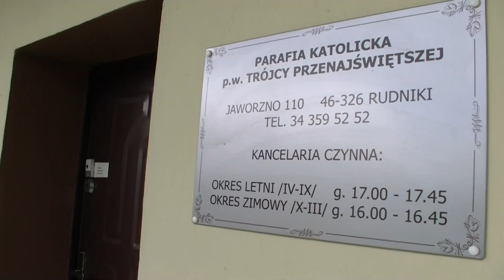Ksiądz z Jaworzna nie żyje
Popełnił samobójstwo? Wyjaśni to policja i prokuratura.